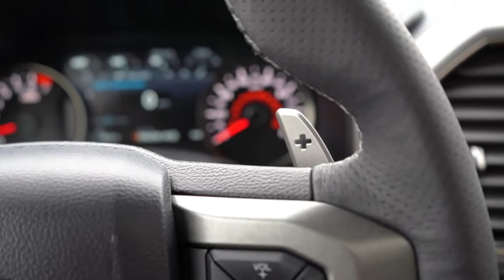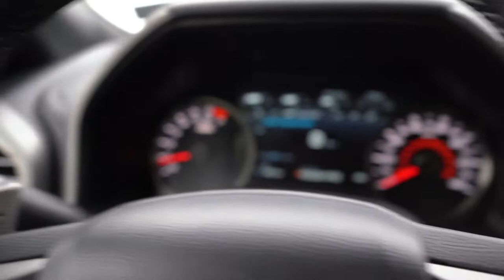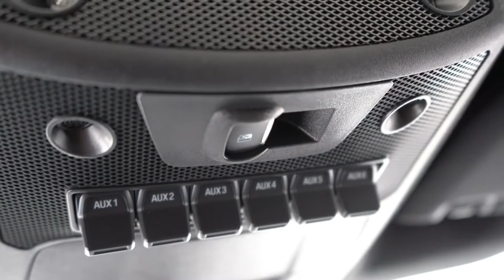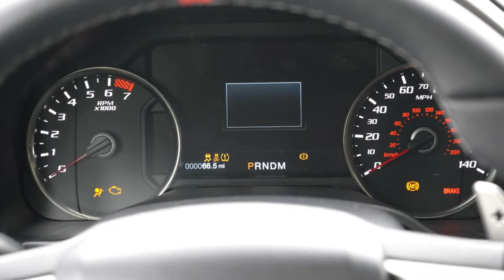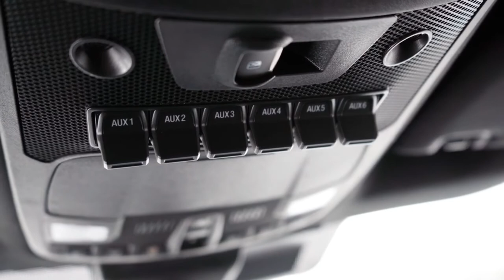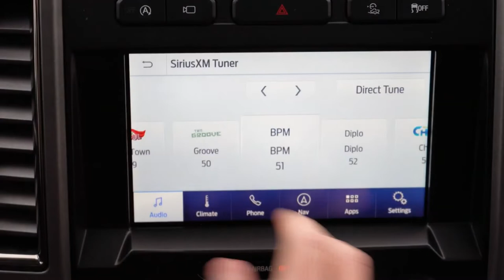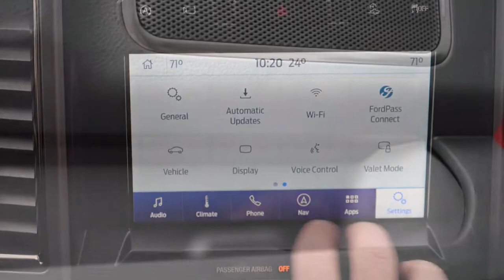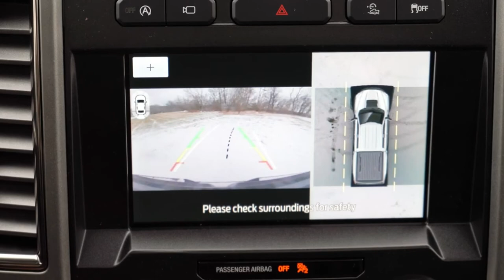FORD RAPTOR 2020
FORD RAPTOR 2020 MODEL